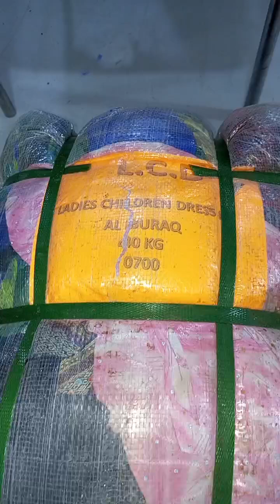Ladies children dress #2 Alburaq 40kg Qimat 9000 Rabta 03456073705